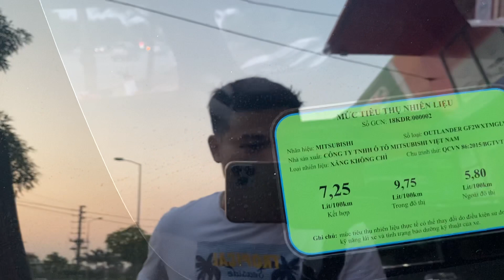( đã bán )735tr sở hữu Outlander 2018-2.0AT đẹp không tì vết. LH 0978.607.555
Mitsubishi OUTLANDER bản 2.0 màu đỏ, sx 2018 số tự động- 7 chỗ - máy xăng. Xe nguyên bản chưa từng sửa chữa, đồ chơi đầy đủ.
Xe đẹp như mới, cam kết không đâm đụng hay ngập nước
👉 Giá 735tr( hỗ trợ rút hs)